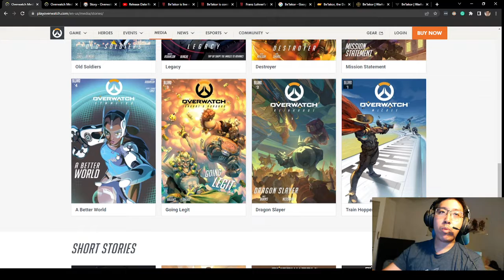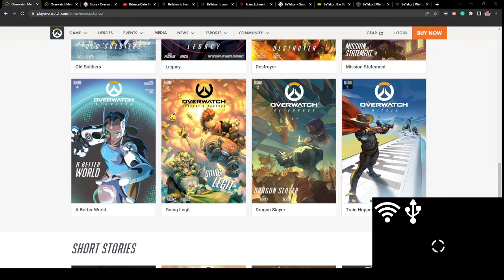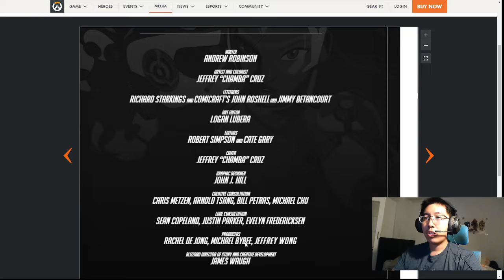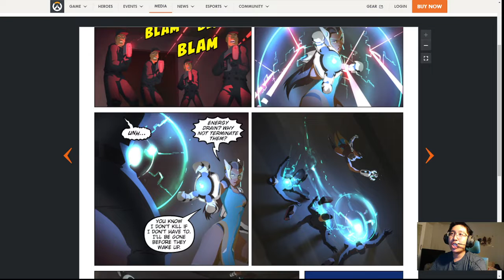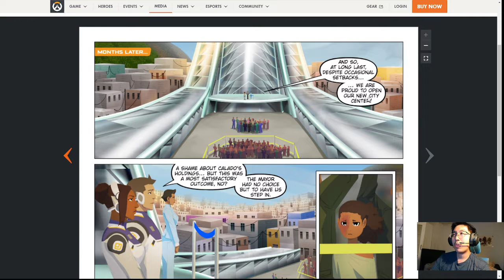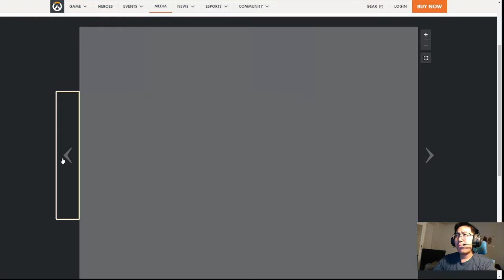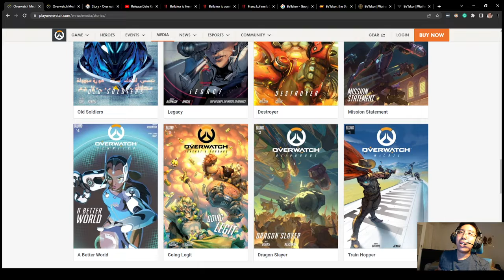Overwatch Lore Read though and breakdown: Symmetra A Better World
We read through Overwatch comics, giving what lore breakdown( that I know)! This time we read though  Symmetra A Better World